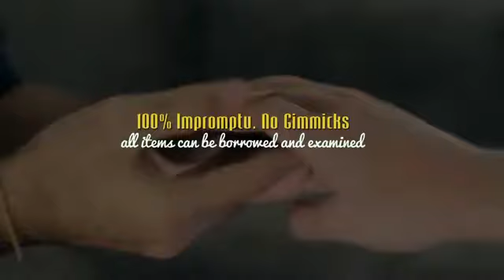Bandito by Alex Pandrea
Fresh from the mind of Alex Pandrea comes Bandito - A visually stunning ring and rubberband routine that uses no gimmicks! First, your finger ring magically ties itself onto a rubberband. You then pluck the ring off the band and visually toss it back on! You take the ring off the band again, and have your spectator squeeze the band and ring together, where they relink under impossible conditions! All you need to get started are an ordinary rubberband and a finger ring!

In addition to the core routine, Alex also teaches several alternate handlings and bonus moves so you can customize the routine to fit your needs! He also tips the work on his amazing linking band effects - Linx, Linx 2.0, and Linx 3.0!

-Totally Impromptu, No Gimmicks
-3 Visually Stunning Phases
-Over 60 Minutes of Instruction
-Over 10 Alternate Handlings and Variations
-3 Bonus Linking Band Effects

Running Time Apprpoximately: 60min